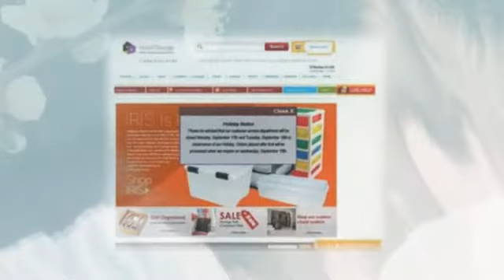how to use Holdnstorage Coupon ?